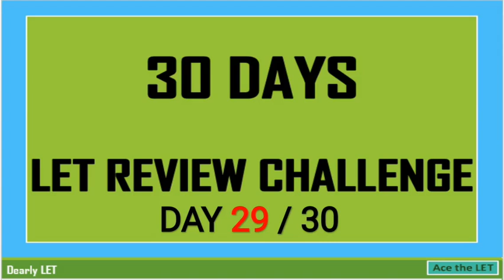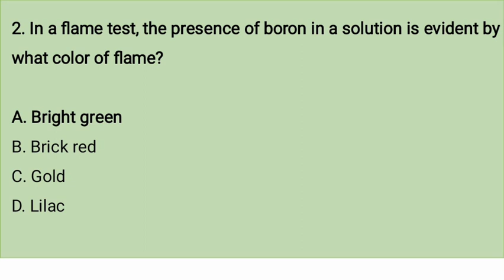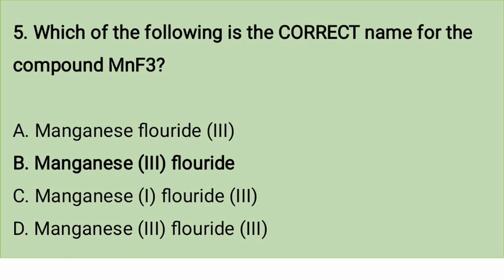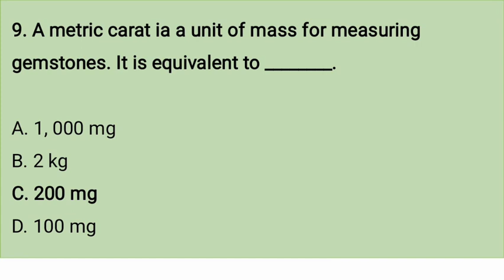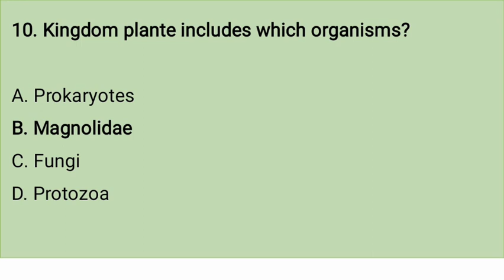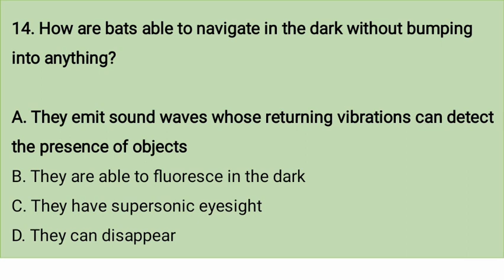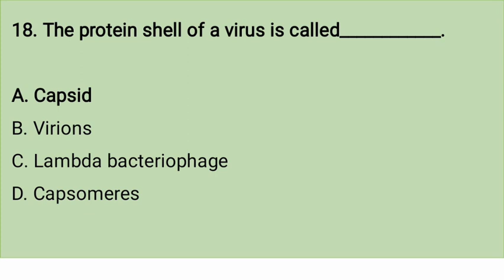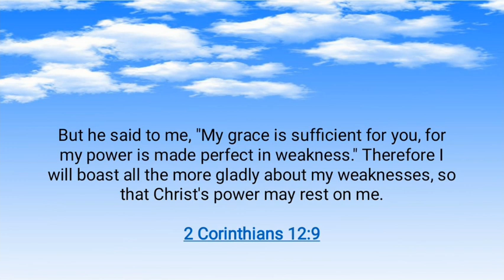Day 29 | ACTUAL LET QUESTIONS ON PREVIOUS LET EXAMS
Good Day, future LPT!

You can also share this to your friends who would like to review online for FREE. God speed, future LPT. CLAIM IT. ACE IT. TOP IT.